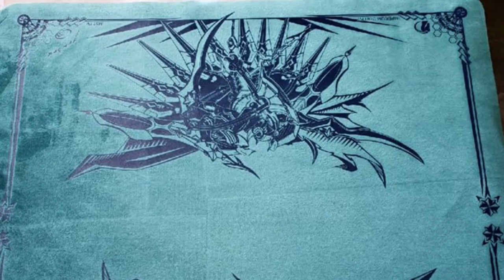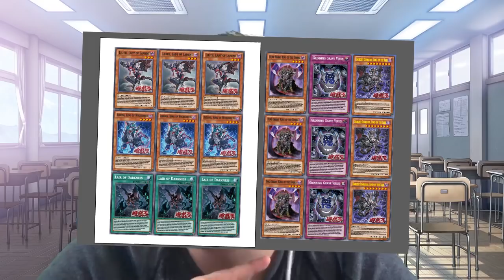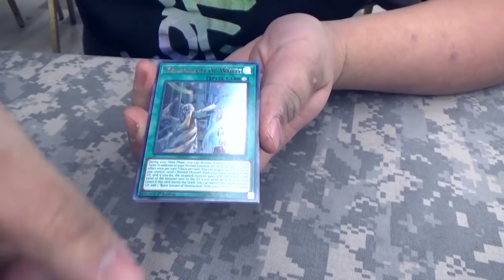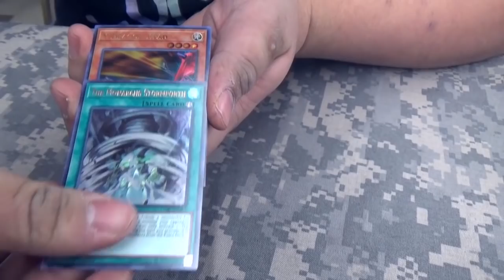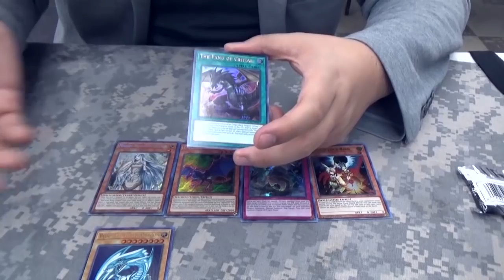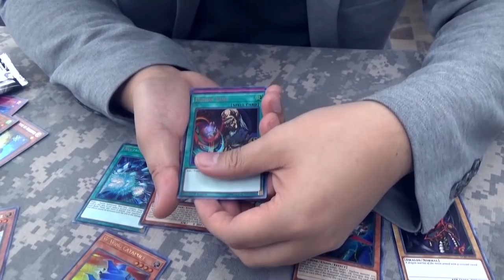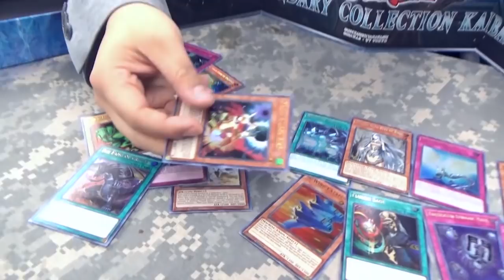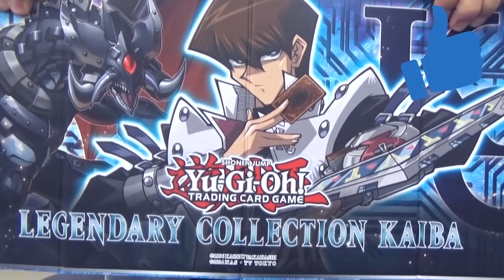PACK BATTLE LCKC - NISHI VS TOMBOX VLOG - 25k SUB THANK YOU Giveaway -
0:30 Cool  thing